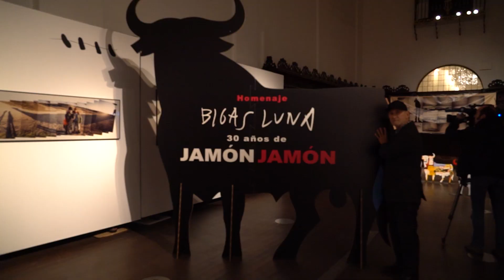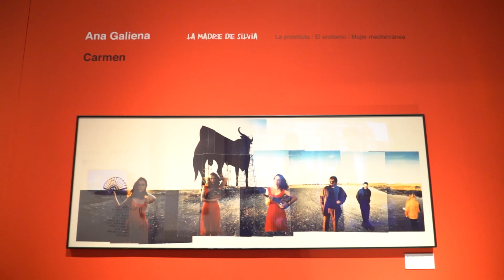67Seminci - ‘Homenaje a Bigas Luna. 30 años de Jamón, jamón’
Apertura de la exposción ‘Homenaje a Bigas Luna. 30 años de Jamón, jamón’.